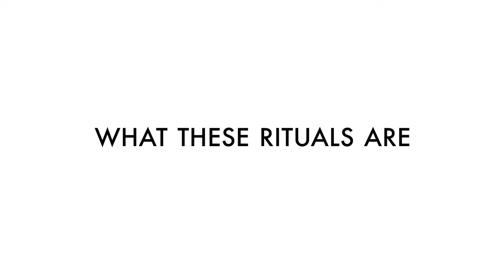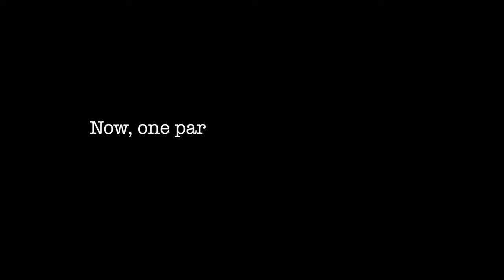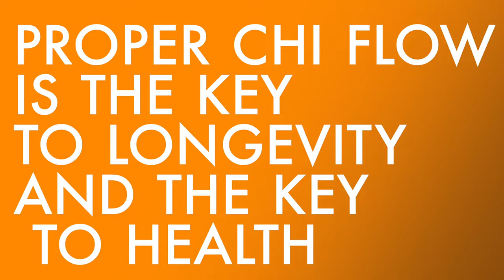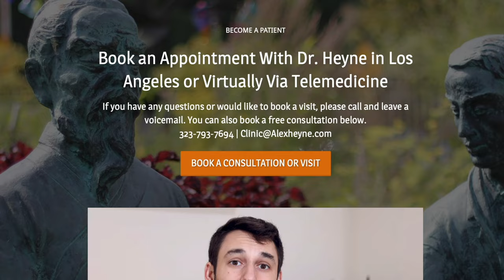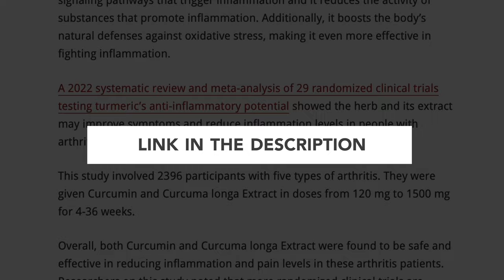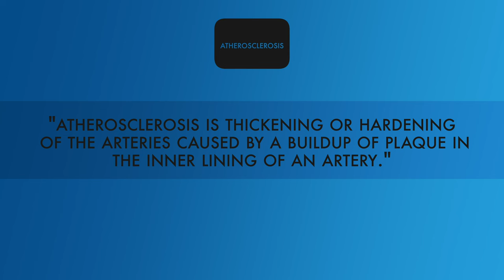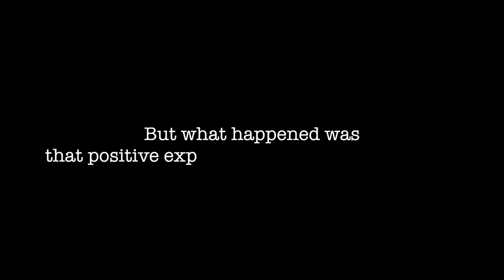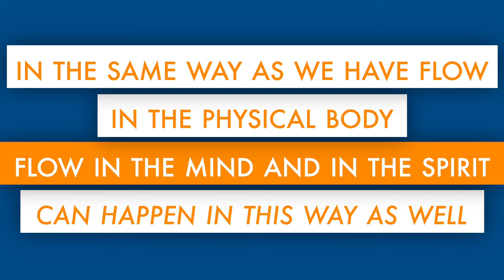I went to China to learn the key to longevity. Here's what I learned.